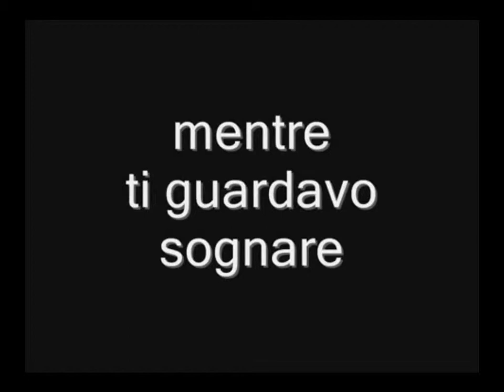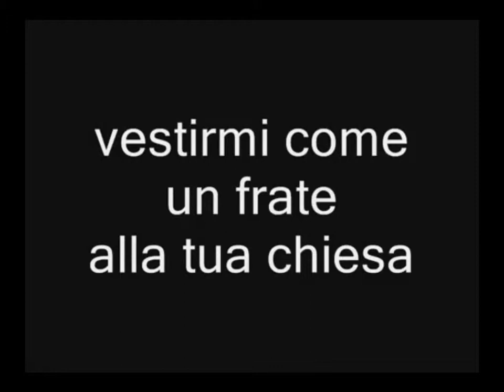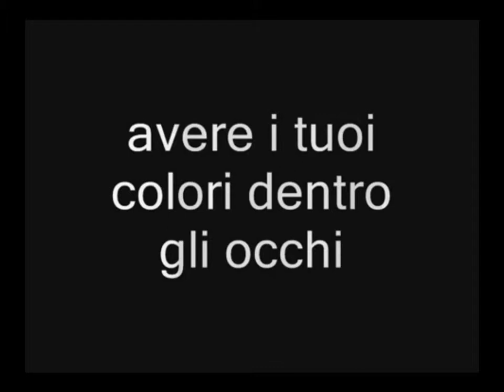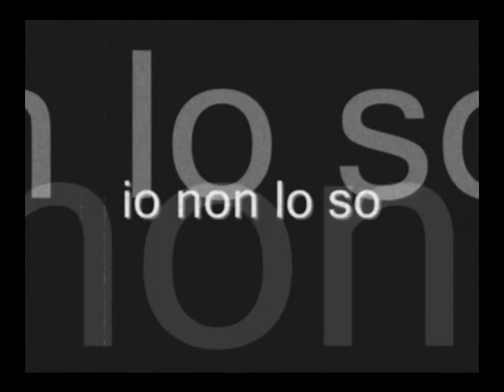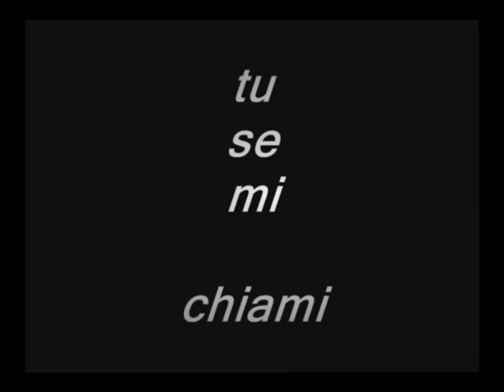beppe costa: "cos'è naturale, musica: Susanne Hahn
beppe costa: "cos'è naturale, musica: elfentanz di Susanne Hahn,
foto di b.c. e Stefania Battistella di Dino Ignani, olio di Fabio Mariani